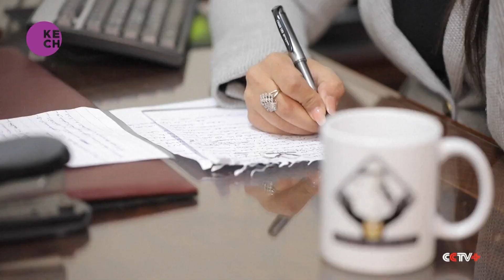Egypt moves to tackle increased medical waste amid pandemic